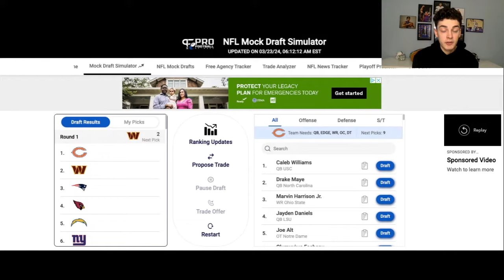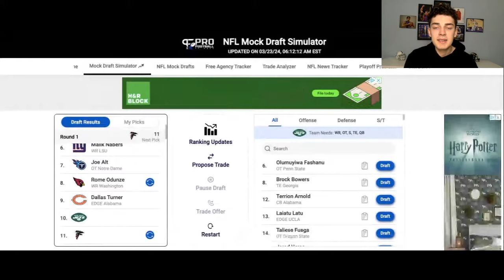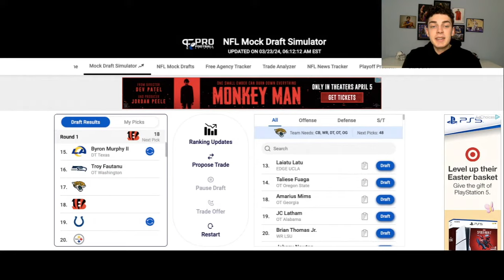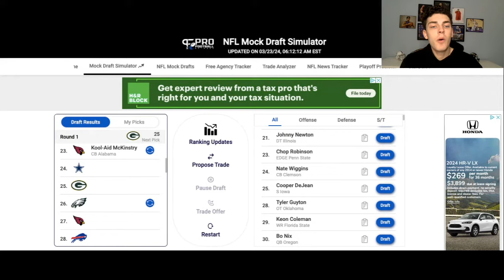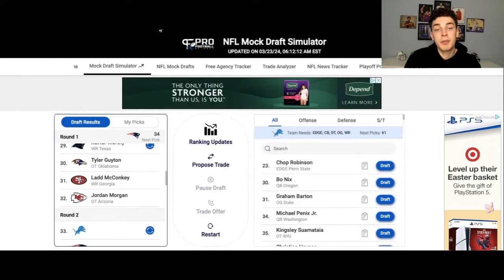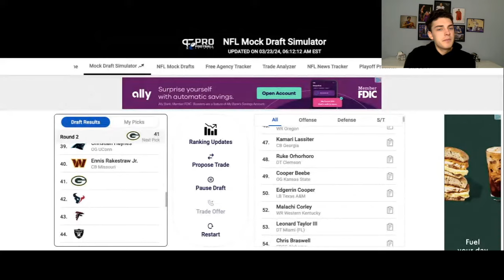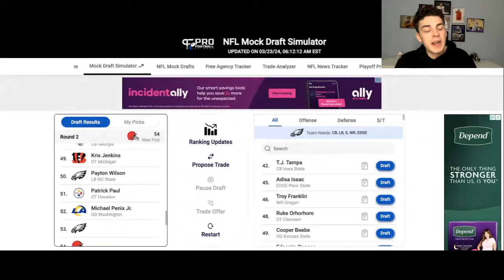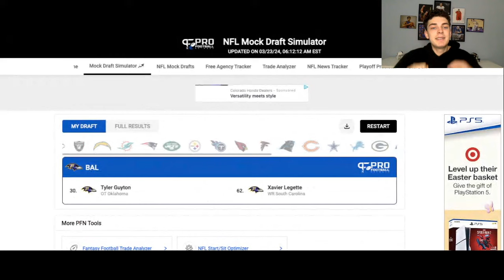2-Round 2024 NFL Mock Draft | TEE HIGGINS & BRANDON AIYUK TRADES!